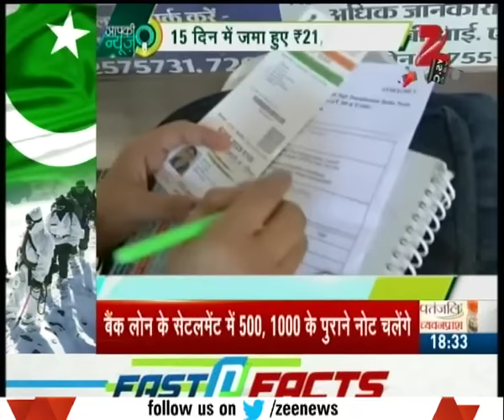Reports on the changing fate of banks after note ban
Reports on the changing fate of banks after note ban. Watch this special segment and get to know more here.